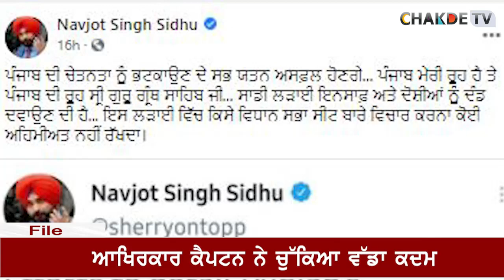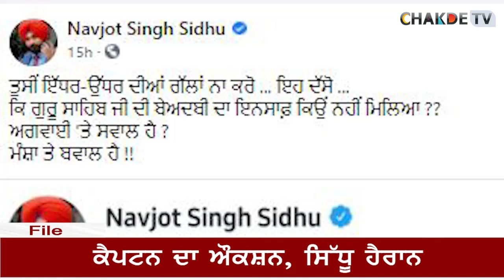ਲਓ ਜੀ ਸਿੱਧੂ ‘ਤੇ ਹੋ ਗਈ ਕਾਰਵਾਈ!, ਆਖਿਰਕਾਰ ਕੈਪਟਨ ਨੇ ਚੁੱਕਿਆ ਵੱਡਾ ਕਦਮ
ਲਓ ਜੀ ਸਿੱਧੂ ‘ਤੇ ਹੋ ਗਈ ਕਾਰਵਾਈ!
ਆਖਿਰਕਾਰ ਕੈਪਟਨ ਨੇ ਚੁੱਕਿਆ ਵੱਡਾ ਕਦਮ
ਕੈਪਟਨ ਦਾ ਔਕਸ਼ਨ, ਸਿੱਧੂ ਹੈਰਾਨ